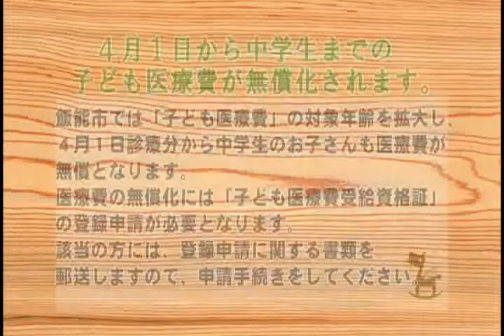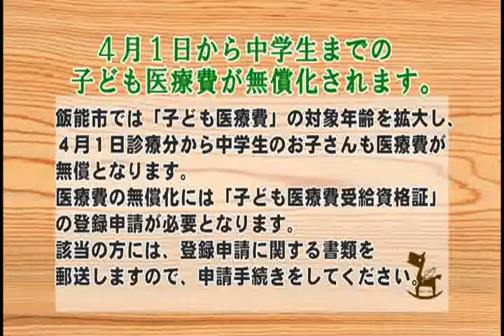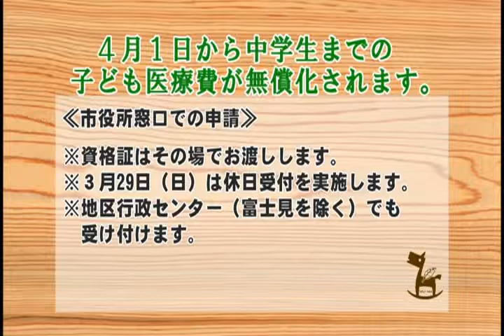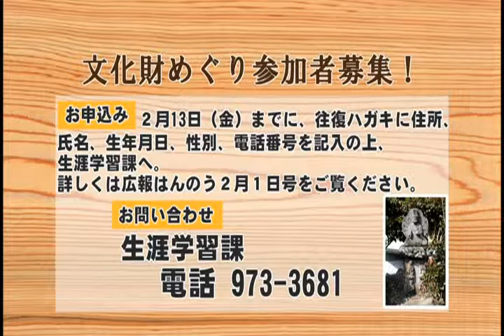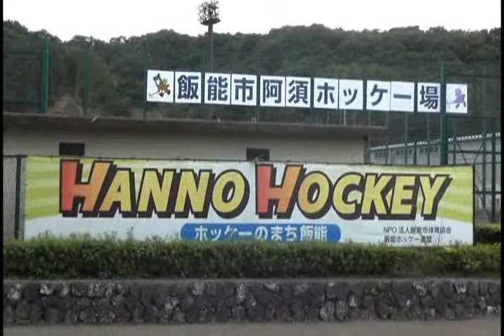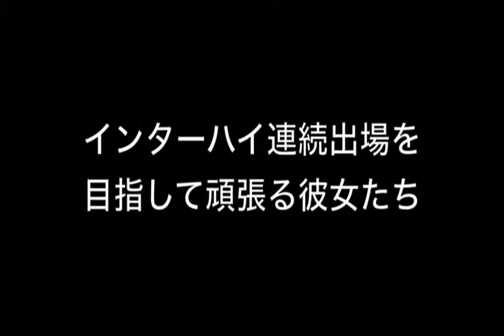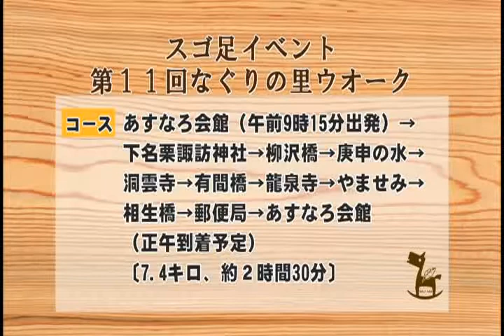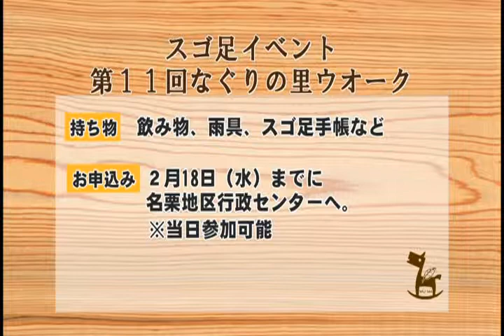飯能市役所インフォメーション No 674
収録内容：4月1日から中学生までの子ども医療費が無償になります。など